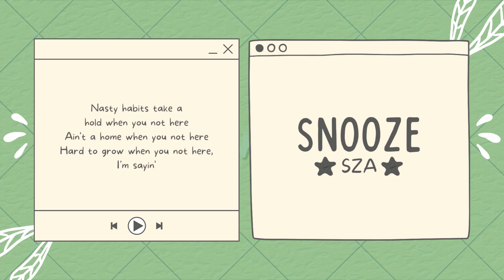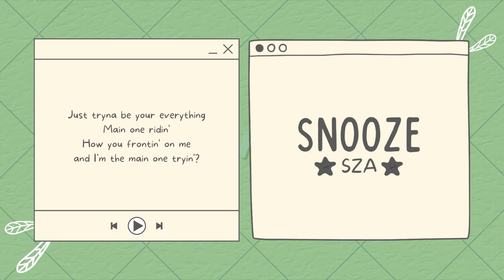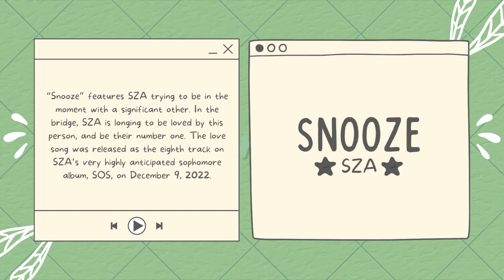Snooze - SZA (Lyrics)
🎵𝚂𝚉𝙰 - 𝚂𝚗𝚘𝚘𝚣𝚎

🎤 𝙻𝚢𝚛𝚒𝚌𝚜:

[𝙸𝚗𝚝𝚛𝚘]
𝙾𝚘𝚑

[𝚅𝚎𝚛𝚜𝚎 1]
𝙸 𝚍𝚘 𝚠𝚑𝚊𝚝 𝚊𝚕𝚕 𝚘𝚏 𝚝𝚑𝚎𝚖 𝚊𝚛𝚘𝚞𝚗𝚍 𝚢𝚘𝚞 𝚜𝚌𝚊𝚛𝚎𝚍 𝚝𝚘 𝚍𝚘,
𝙸'𝚖 𝚗𝚘𝚝 𝙻𝚘𝚗𝚐 𝚊𝚜 𝚢𝚘𝚞 𝚓𝚞𝚐𝚐𝚒𝚗' 𝚘𝚞𝚝 𝚑𝚎𝚛𝚎 𝚏𝚘𝚛 𝚖𝚎, 𝙸 𝚐𝚘𝚝 𝚒𝚝

𝙰𝚕𝚕 𝚖𝚞𝚜𝚒𝚌, 𝚌𝚕𝚒𝚙𝚜, 𝚊𝚗𝚒𝚖𝚊𝚝𝚒𝚘𝚗𝚜, 𝚘𝚟𝚎𝚛𝚕𝚊𝚢𝚜, 𝚝𝚎𝚡𝚝𝚞𝚛𝚎𝚜, 𝚙𝚑𝚘𝚝𝚘𝚜, 𝚎𝚝𝚌. 𝚋𝚎𝚕𝚘𝚗𝚐 𝚝𝚘 𝚊𝚕𝚕 𝚛𝚎𝚜𝚙𝚎𝚌𝚝𝚒𝚟𝚎 𝚊𝚛𝚝𝚒𝚜𝚝𝚜.